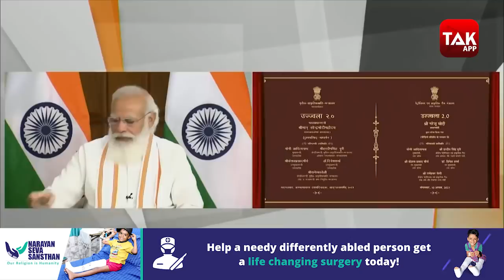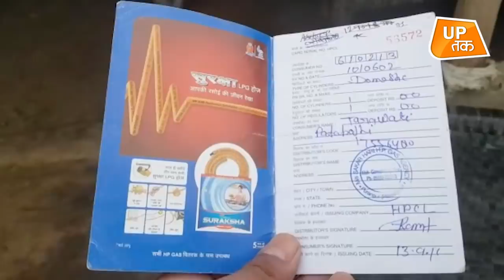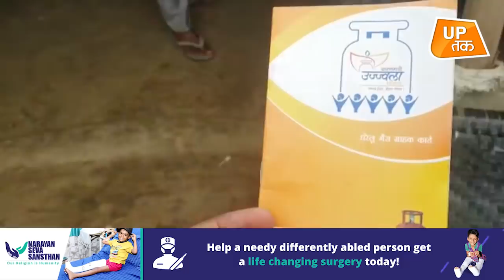PM Ujjwala Yojana 2.0: उज्जवला योजना की ऐसी हालत होगी किसी ने सोचा भी नहीं था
पीएम मोदी ने 10 अगस्त को उज्ज्वला योजना के दूसरे चरण की शुरुआत की। इसके लिए उन्होंने यूपी के महोबा को चुना। पिछली बार भी यूपी को ही चुना था और बलिया से उज्ज्वला योजना के पहले चरण की शुरुआत की थी।  लेकिन उज्जवला योजना की हालत क्या है आप खुद देख लीजिये।